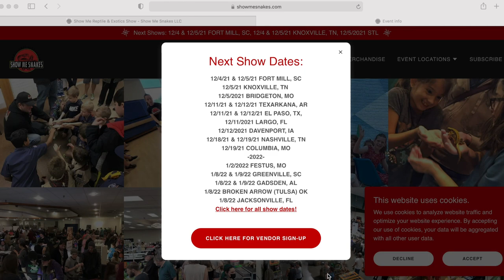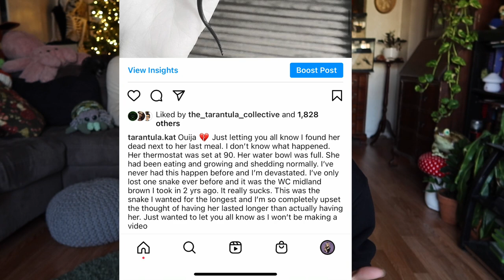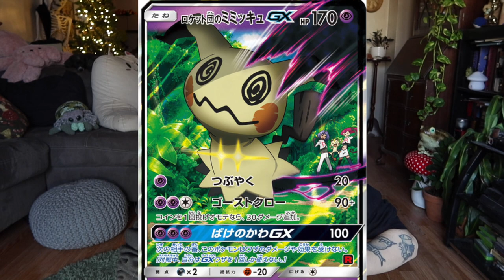Meet Mimikyu, my GHOST MILK SNAKE!!.. (and what happened to Ouija, my Mexican Black Kingsnake)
In today's video I FINALLY introduce you guys to Mimikyu my new Ghost Honduran Milk Snake and explain what happened to one of my other snakes you've been asking about - Ouija my Mexican Black Kingsnake

Some recommended vendors:
Tom Patterson
Fanghub Tarantulas
Mostly Reptiles